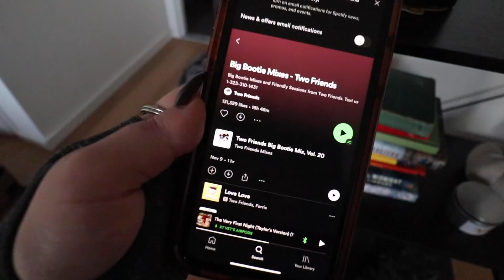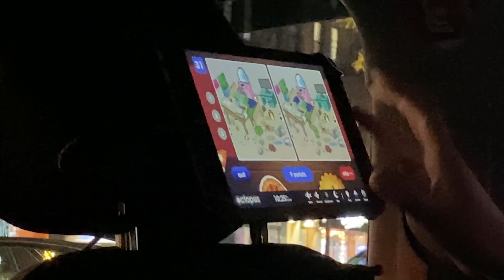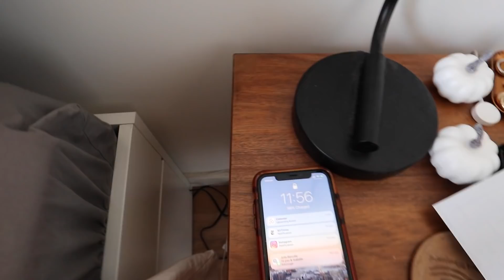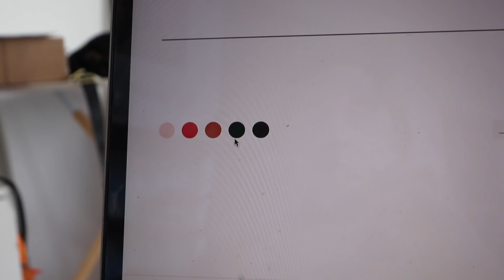Getting my life together between Europe and Home vlog: Friendsgiving, Christmas Bar, & Work *chatty*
Kristee